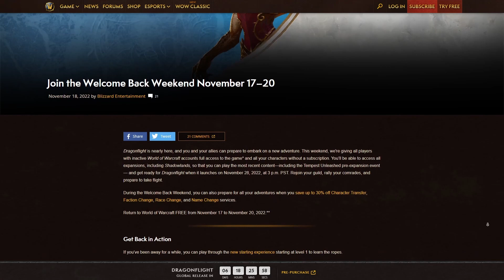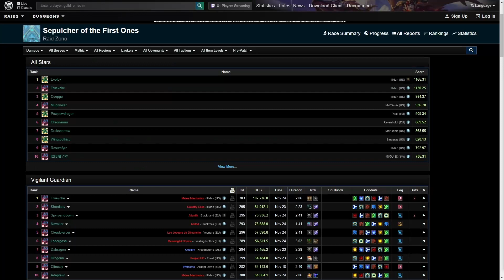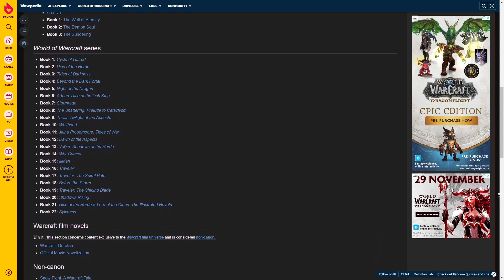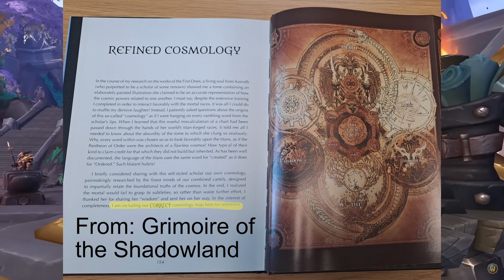Dragonflight - Is it hype?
Hi All,

Wanted to get this out last week but life does get in the way, but with World of Warcraft Dragonflight coming out in only a couple of days I wanted to answer the question, is it hype?

Of course this is my own opinion and I'm very interested to see how you guys feel so please let me know and I'll respond to as many comments as I can. I'll probably follow up this with a 'one month in' to see how it is after the honeymoon period of every new expansion but I reckon this one has a good chance of being a winner.

Have a great day all